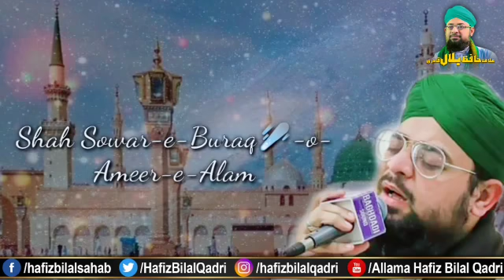Daafa e Har Bala | Sahib e Taaj Wo Durood Taj | WhatsApp Status Naat | Allama Hafiz Bilal Qadri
Sahibe Taaj Wo Shahe Meraj | Daafae Amraaz Ranj o Alam | Daafae Har Wabaa  | Corona Virus | WhatsApp Status
دافعِ ہر بلا
 دافعِ ہر وبا
دافعِ قحط وامراض و رنج و الم
Beautiful WhatsApp Naat Status By Hazrat Allama Hafiz Bilal Qadri

Best Super Hit Naat Ever